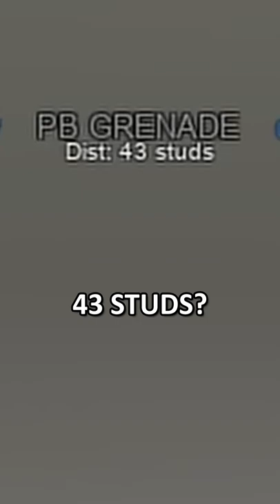IEDs are in phantom forces